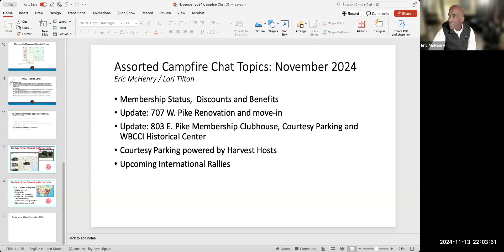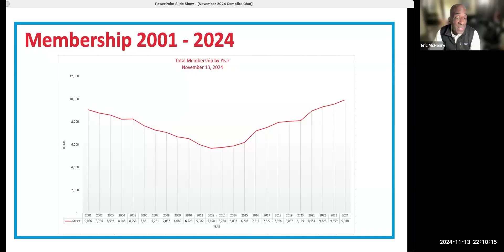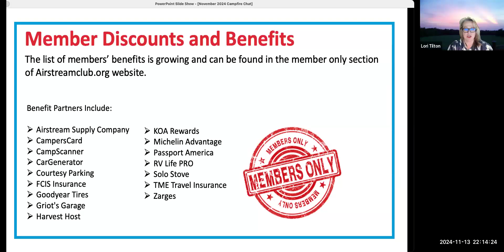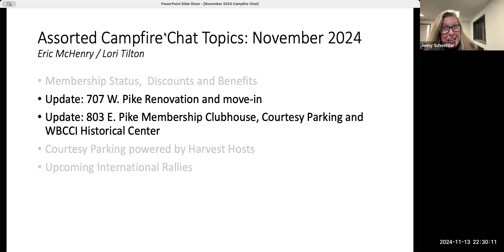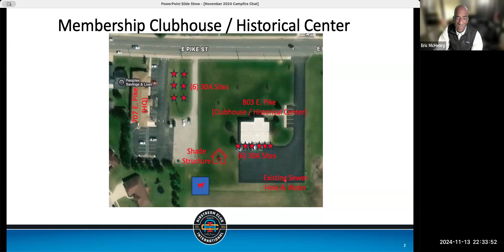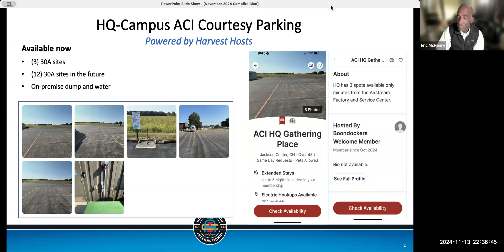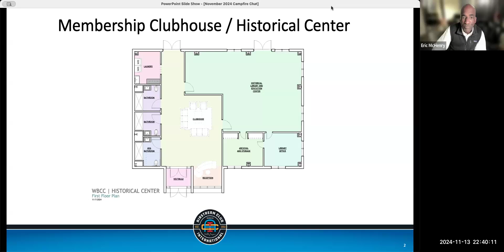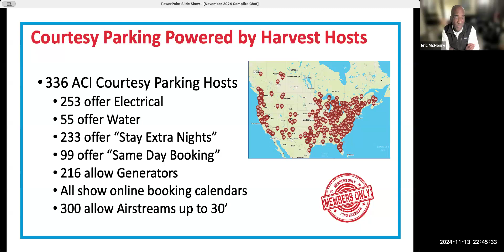Membership Campfire Chat November 13, 2024 at 7:00 PM PT